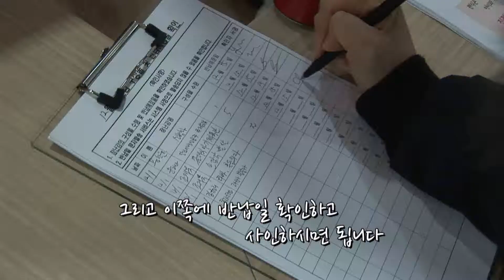SBS 생활경제, 현명한 유모차 선택법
현명한 유모차 선택법 파헤쳐보기!
합리적인 가격에 실용적이고 품질좋은 유모차 살펴보기.